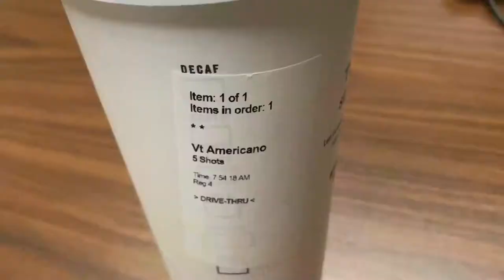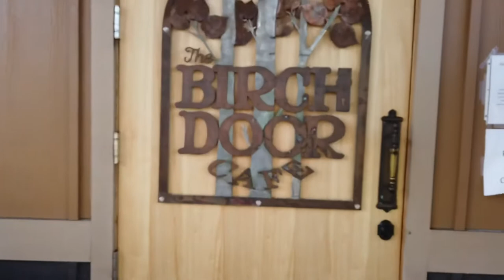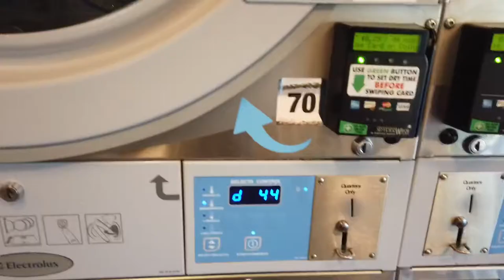The Adventures of Farb and Christine 002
Christine spends a few days in Bellingham with Farb!